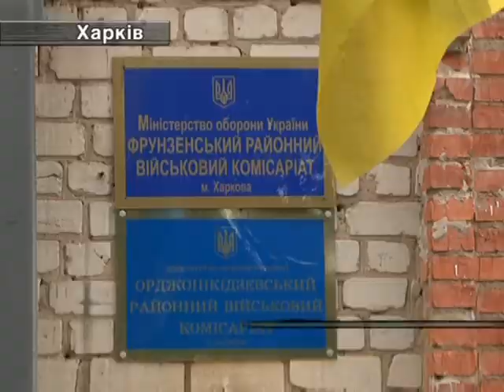08.09. У Харкові Обстріляли Військкомат.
У Харкові посеред ночі з гранатомета обстріляли військкомат. Правоохоронці вже класифікували злочин як «теракт». Поки що особи терористів не встановили, адже вони обрали таку позицію, де їх не може зафіксувати камера спостереження.